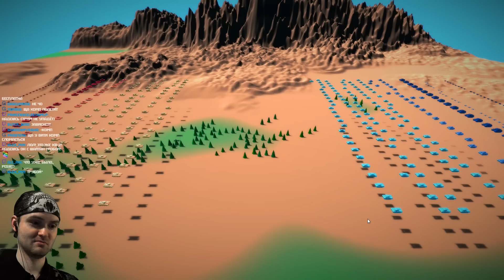ТАНКОВЫЙ СИМУЛЯТОР ► Total Tank Simulator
Игра Total Tank Simulator обзор и прохождение на русском. Самый достоверный симулятор танковых баталий.